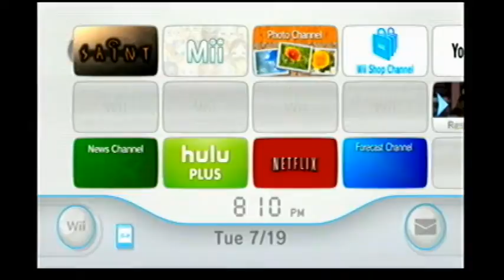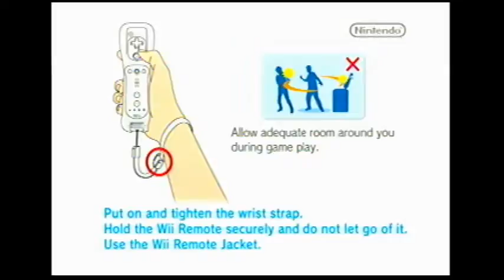Saint Wii - NO Saints Day - Aggro Culture Gaming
wii LetsPlay AggroCulture Saint Aggro Culture Gaming first video- Saint for the Nintendo Wii. One of the worst games ever made.